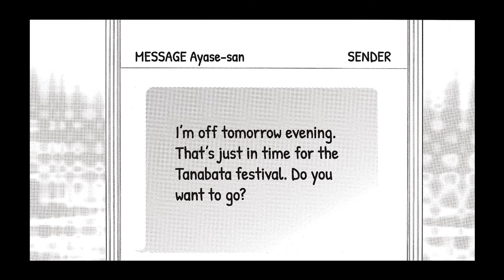EP5 | Kiss Me at the Stroke of Midnight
What to know more? Check it out!

Kiss Me at the Stroke of Midnight, Volume 2: ROLLER COASTER
By Rin Mikimoto

As their newfound relationship deepens, high schooler Hinana and superstar Kaede must learn how to keep their romance a secret. For starters, Kaede is so busy! But even when he sneaks out to meet Hinana, she finds it impossible to keep up with his freewheeling spirit. Her routine life is suddenly filled with heart-racing excitement, but heartbreaking insecurities are never far behind. Luckily, her childhood bestie Akira is always there to remind her she's not alone. But when Hinana falls ill one summer day, who will be the first to show up at her door...?